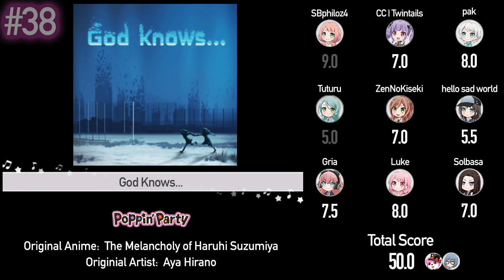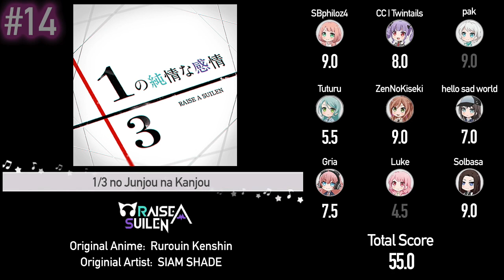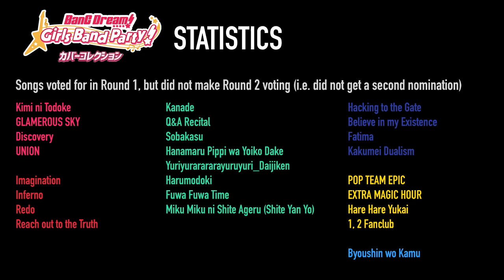Our TOP 50 BanG Dream Cover Songs 2020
Welcome back to another BanG Dream video! 9 individuals were invited to vote for their favourite BanG Dream! cover songs. Voting was split into two rounds. Round ONE consisted of nominating up to 5 songs PER band. Only songs that received a vote from more than one voter would move on to Round TWO.

All nominated songs were then ranked by score from 0.5 - 10. After subtracting the highest and lowest scores from each song (all denoted in gray in the video), the sum of scores determined the final ranking. Voting occurred in May 2020, so songs that were released after this time were not considered for the rankings.

This is all our own personal opinions. Hope you enjoy the video!